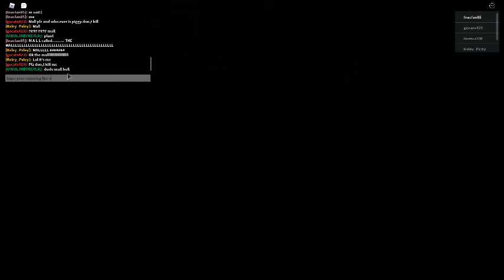omg another piggy video (I WILL HAVE PAIN ;-;)